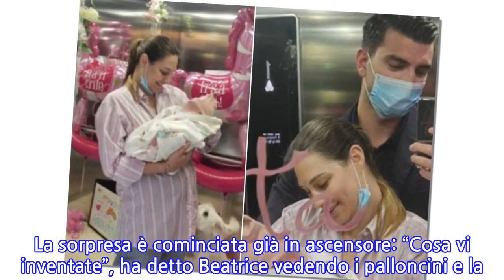Marco e Beatrice pubblicano il video con l’arrivo a casa di Azzurra: la sorpresa di...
Marco e Beatrice pubblicano il video con l’arrivo a casa di Azzurra: la sorpresa di benvenuto alla piccola Marco e Beatrice sono diventati genitori per la seconda volta pochi giorni fa. La terzogenita della Valli è venuta al mondo il 13 maggio, ma a causa del Coronavirus Marco ha potuto assistere solo al parto. Poi non ha più fatto visita alla futura moglie in ospedale, ma con Bianca e Alessandro sono andati tutti i giorni sotto la finestra per salutare la mamma e la sorellina appena nata. Tutto l’amore della famiglia Fantini continua a emozionare i fan, soprattutto grazie ai bellissimi video che Marco realizza sui momenti speciali della loro famiglia. E il nuovo video di oggi è sull’arrivo a casa di Azzurra e il primo incontro con i fratellini. Il modello si è fatto aiutare e ha allestito il soggiorno di casa a festa, con palloncini fiori e una bellissima torta per dare il benvenuto ad Azzurra. Beatrice Valli torna a casa con la piccola Azzurra, l’incontro con Bianca e Alessandro emoziona tutti “Sono veramente super emozionato. Sto andando a prendere la mamma e Azzurra. Non vedo l’ora di vederle e spupazzarmela tutta. Abbiamo fatto questa bellissima sorpresa. I bimbi rimangono a casa, così quando entra vede tutta questa super sorpresa che abbiamo fatto per loro due. Come benvenuto a casa”, ha detto all’inizio del video. La sorpresa è cominciata già in ascensore: “Cosa vi inventate”, ha detto Beatrice vedendo i palloncini e la scritta “benvenuta Azzurra” anche sullo specchio. Ad aprire la porta di casa invece è stata la piccola Bianca, felicissima di conoscere finalmente la sua tanto attesa sorellina. Alle, da ometto di casa, ha ripreso l’ingresso in casa con un altro cellulare e poi si è avvicinato alla mamma. Tutti erano felicissimi ed emozionatissimi, Alle e Bianca hanno preso in braccio la piccola Azzurra e non sono mancati baci, carezze e coccole. Inutile dire che questo video sta facendo il giro dei social e tutti si sono emozionati e commossi, come si può leggere nei numerosi commenti. Marco Fantini, la dedica alla figlia Azzurra: “Ci hai fatto preoccupare, per fortuna sei qui” Pubblicando il video su Instagram, Marco ha scritto una bellissima dedica d’amore per la figlia Azzurra. Queste le sue emozionanti parole: “Sei entrata come un fulmine nella nostra vita. Ci hai fatto preoccupare molto quando eri nel pancino della mamma… Per fortuna ora sei qua fra le mie braccia dove posso proteggerti e abbracciarti. Ora ho due principesse che mi hanno rapito il cuore e un principe che mi aiuterà a proteggerle”. Queste invece le parole di mamma Beatrice, che si è ritrovata al centro di una polemica ieri: “La nostra vita è come una favola. Benvenuta tra noi piccola azzurra, ti abbiamo aspettato davvero tanto ed eccoti tra noi”.
INFORMATION
• Source: gossipetv